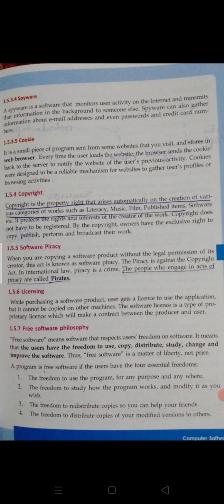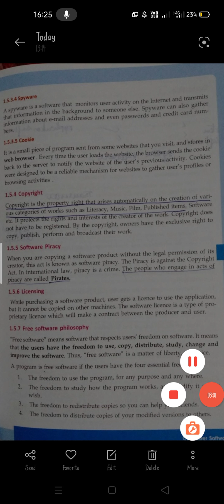Chapter-5 : Computer software|part-8|Viruses and Antivirus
For scolekerala DCA students